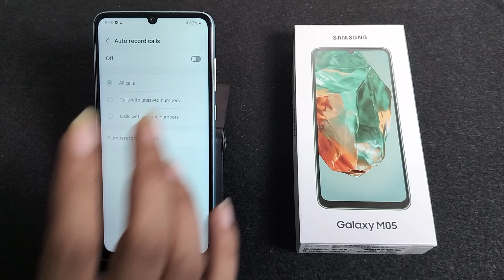How to enable call recording video in Samsung Galaxy M05 || samsung me call recording kaise kare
how to enable auto call recorder in samsung,how to enable samsung call recording,auto call recorder app for samsung mobile,call recording samsung,samsung call recording option not available,how to record calls in android,samsung mobile call recording setting